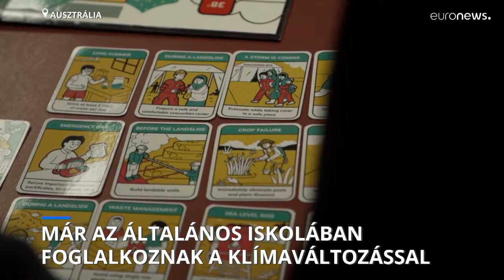Ausztráliában már az általános iskolában foglalkoznak a klímaváltozással és -szorongással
A szigetország nemzeti tantervét 2022-ben frissítették, hogy nagyobb hangsúlyt fektessenek az éghajlatváltozással kapcsolatos oktatásra.